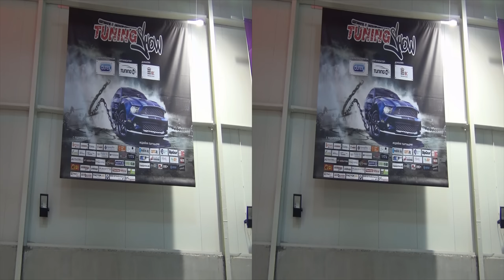BMW E36 Coupé Exterior and Interior in 3D 4K UHD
Outside and inside view of Tuned BMW E36 Coupe in 3D. The automobile has 320i engine, 6 cylinder, 150 hp. Exterior: M Paket, spoiler of back window, lip of the trunk, 18' alloys M-series, folio Llumar 35% darkening without windshield. Interior: Seats black leather and alcantara, wheel - leather and alcantara, scoreboard and console - artificial skin.

The car was shown at Tuning BG Fest Sofia, Bulgaria 2014, 7-8 June 2014.

Watching in HD with 3D is recommended.

Автомобил БМВ Е36 Купе в 3Д. Автомобила има двигател 320и, 6 цилиндров редови, 150 конски сили. Ектериор: М пакет, спойлер на задния прозорец, лип на багажника, 18' джанти М-серия, фолио Ллумар 35% затъмнение без предното стъкло. Интериор: седалки черна естествена кожа и алкантара, волан - естествена кожа и алкантара, табло и конзола - изкуствена кожа. 3Д ефект на задна кора от алкантара.

Автомобила беше представен на Тюнинг БГ Шоу - 7-8 Юни 2014 г.

Препоръчително е гледането във Висока Резолюция с 3Д. 3Д очила е лесно да се намерят в наши дни.